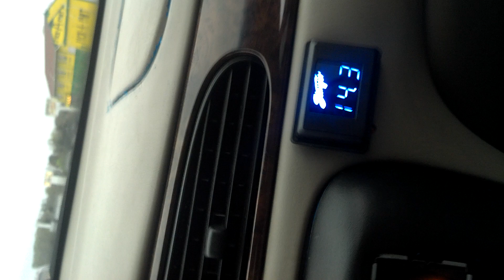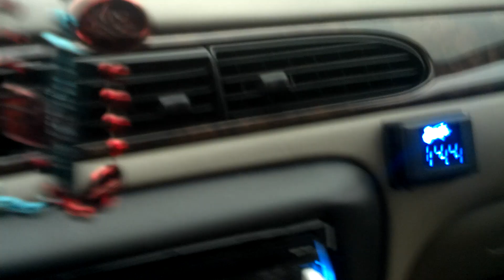SUNDOWN SA-15'S & VOLTMETER INSTALLED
Bangin the new Big K.R.I.T Mixtape on 2 SA-15's & 2K Mono Hifonics Amp